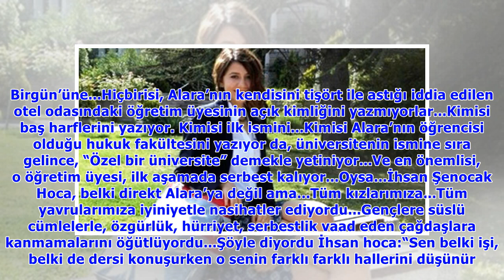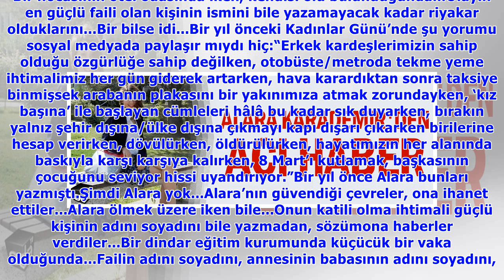Akit'ten AKP'ye 'Alara Karademir' tepkisi: Sorumlusu sizsiniz!..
Yeni Akit yazarı Ali Karahasanoğlu, okul gezisi için gittikleri Ankara'da öğretim üyesi Dr. Atilla G.’nin odasında bir tişörtle asılı bulunan Hukuk Fakültesi öğrencisi Alara Karademir'in ölümüne ilişk.